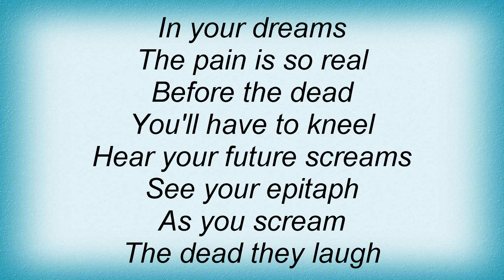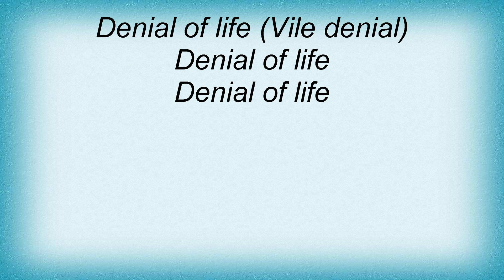Death - Denial Of Life Lyrics